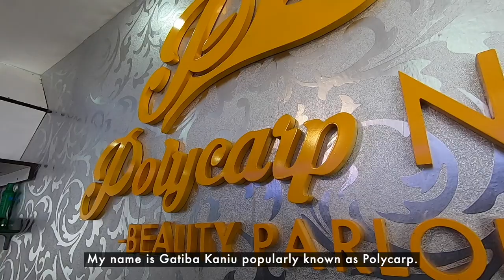Going Beyond with Gatibu Kaniu | Polycarp Nails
Meet Gatiba Kaniu, CEO & owner of polycarp nails beauty parlour. Driven by his passion along with an artistic touch for nail beauty, he relentlessly worked his way towards building an entity that now takes pride in making elegant nail art. He credits his resilience, hard work and practice as the main contributor to the success and growth of his business. Here’s how he leverages on M-PESA to manage his finances and go beyond in his craft.